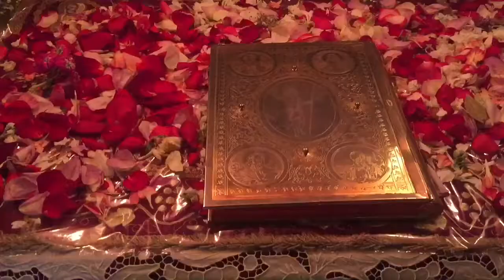Ο ΕΠΙΤΑΦΙΟΣ ΘΡΗΝΟΣ / ΜΕΓΑΛΗ ΠΑΡΑΣΚΕΥΗ / GREEK ORTHODOX CHURCH